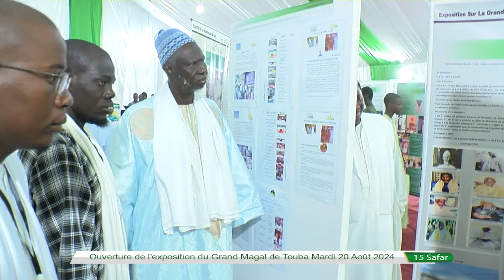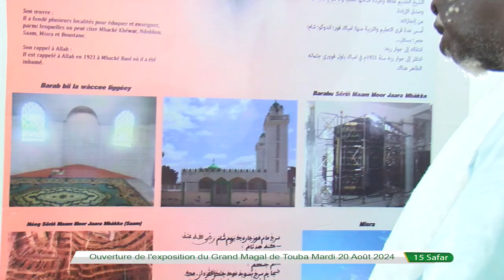Ouverture de l'exposition du Grand Magal de Touba Mardi 20 Août 2024